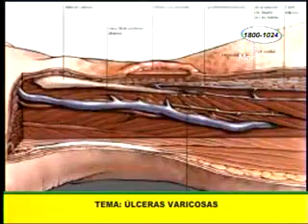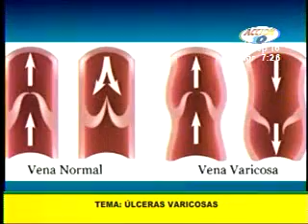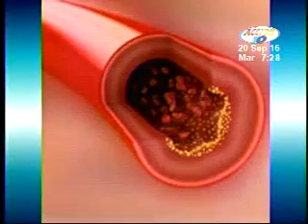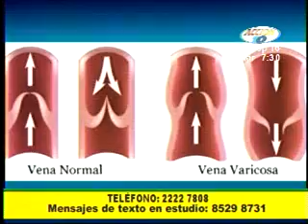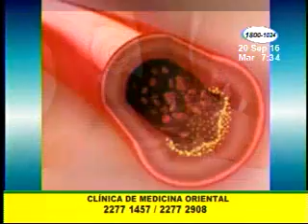Consulta con el especialista: Úlceras varicosas